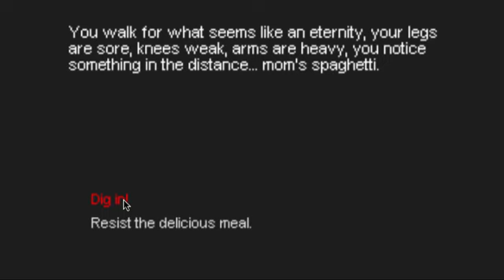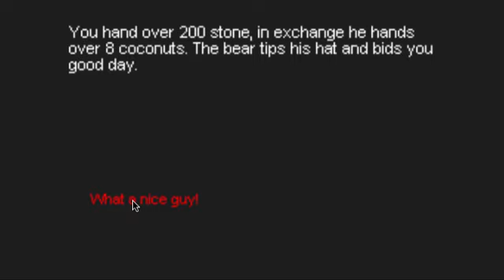Rubber Dinghy Walkthrough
This is a walkthrough of the game "Rubber Dinghy".

Game created by GreatGuyGames (Great Guy Games)
Game description (from creator):
You are stranded on a desert island and need to get home. Explore the island, meet new characters, and find the items you need to repair your broken dingy.

WASD or Arrow Keys to move.